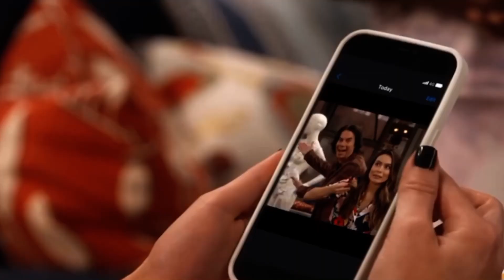Carly Spits out Meatball - iCarly (2021) | Clip